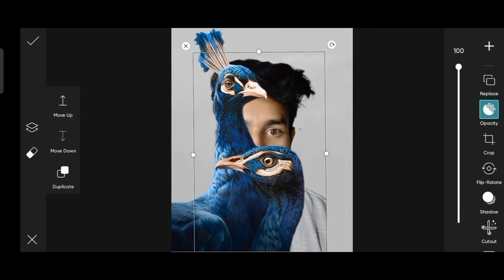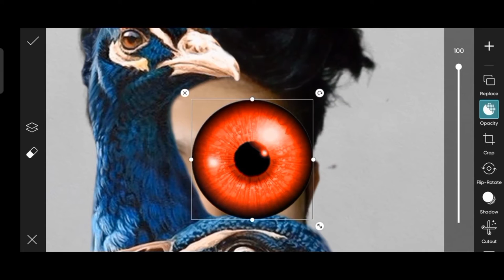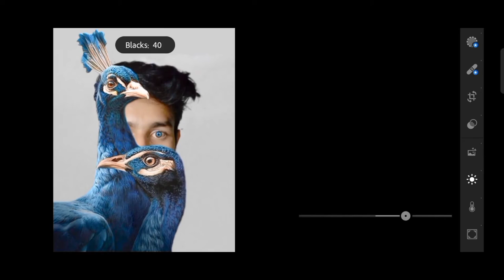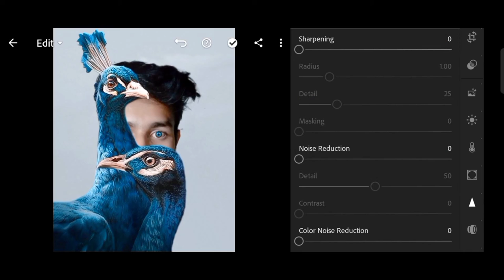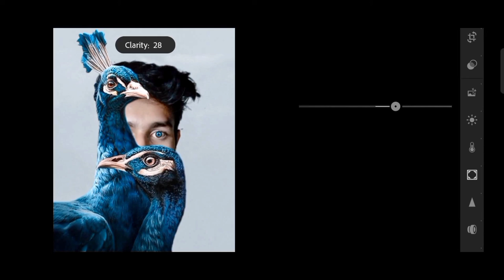Peacock photo editing / PicsArt / Lightroom / mobile editing ideas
This video shows, how to edit your photo using picsart & adobe lightroom applications in android mobile device.

↪️ Join as telegram channel -
my.pictures

1. Photo editing
2. PicsArt photo editing
3. Lightroom photo editing
4. peacock photo editing
5. peacock photo editing PicsArt
6. peacock photo editing Lightroom
7. Vijay Mahar photo editing
8. himmat singh new photo editing
9. nsb pictures photo editing
10. paranav pg photo editing
11. instagram photo editing
12. Bollywood actress photo editing
13.viral photo editing
14.new photo editing PicsArt
15. new photo editing Lightroom
16. new photo editing
17. editing
18. face editing
19. face editing PicsArt
20. face editing Lightroom
21. face photo editing